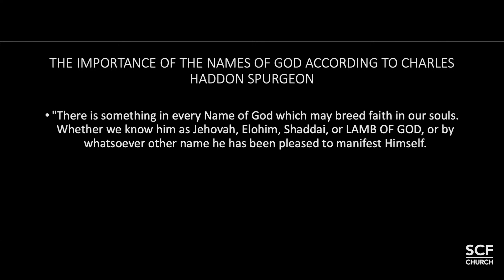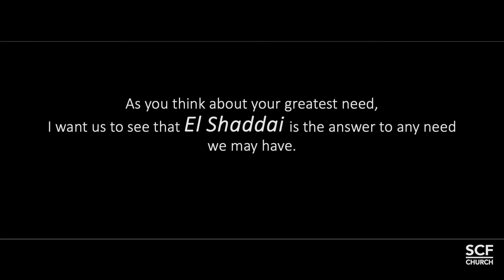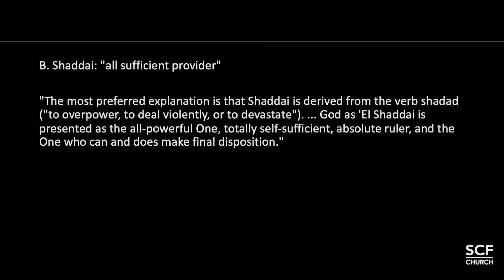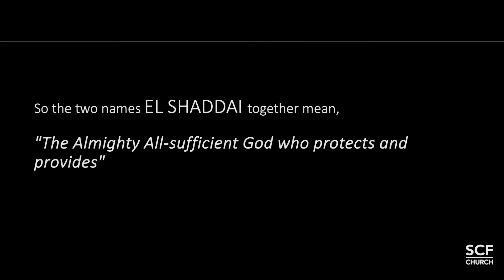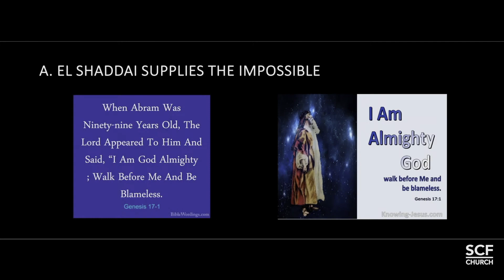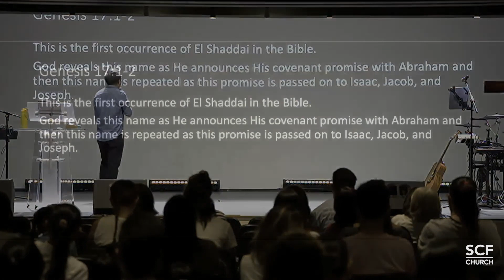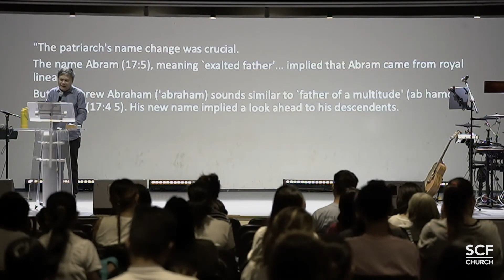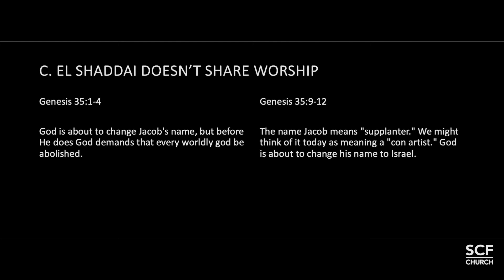SCF CHURCH Sunday Service | Names of God Series | El- Shaddai (Almighty God)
Sunday Service November 12,2023 | Sunday | Tagalog-English |